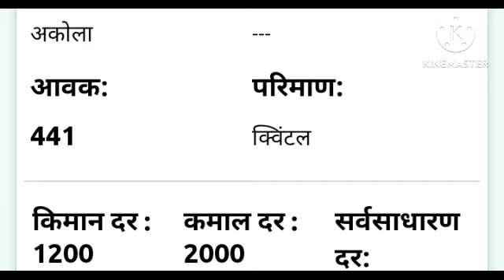कांदा बाजार भाव दिनांक 13 मार्च 2024 | Kanda bajar bhav today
kanda market
kanda bhav
pune kanda bhav
आजचे कांदा बाजार भाव
पुणे बाजार भाव आजचे